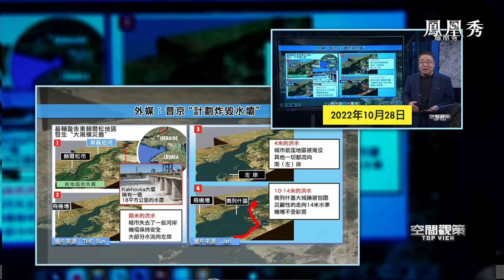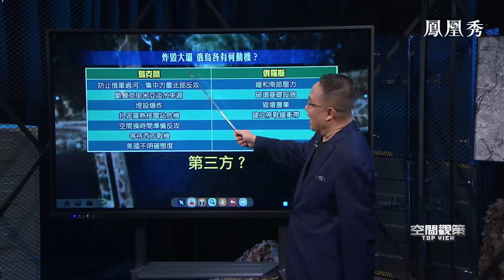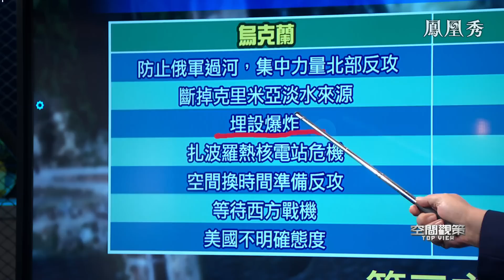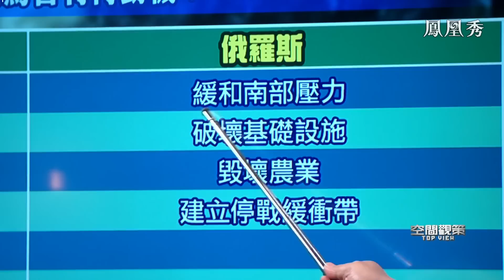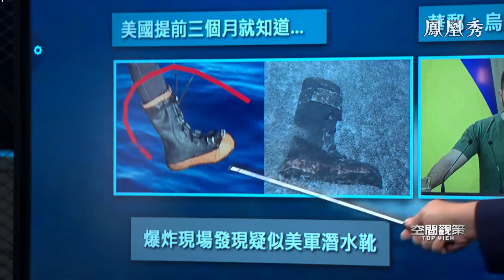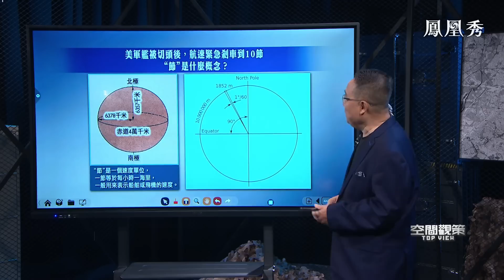衛星鳥瞰卡霍夫卡大壩被毀 空間解密平原浩劫真兇｜卡霍夫卡大壩是誰的定時炸彈？前線戰況俄烏各執一詞，是新攻勢瓦解還是假消息散播？｜俄烏局勢｜空間觀策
前線戰況俄烏各執一詞，是新攻勢瓦解，還是假消息散播？俄軍前線防禦環環相扣，烏軍低調反攻能否一擊即中？土地成流域，洪水作武器。卡霍夫卡大壩是誰的定時炸彈？衛星鳥瞰，俯察大壩決堤釀平原浩劫，空間視角，透視俄烏戰局反攻進行時。